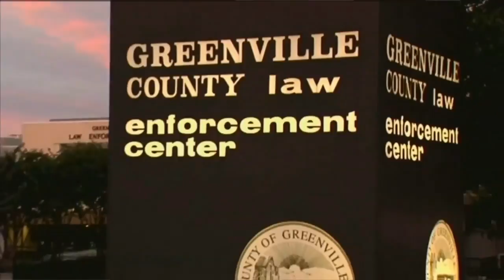Voters head to the polls for Sheriff's runoff race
Tuesday, voters in Greenville County will head to the polls to decide who will be the republican nomination for Greenville County Sheriff's special election in March.